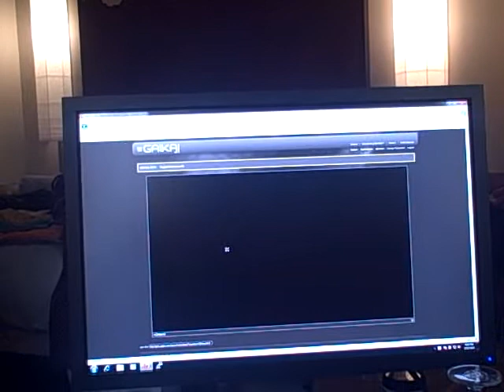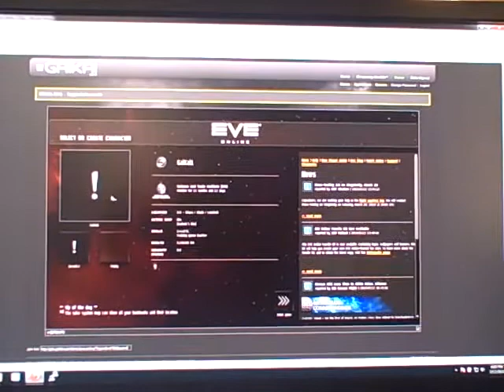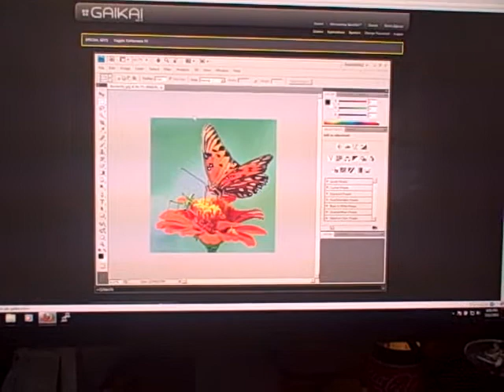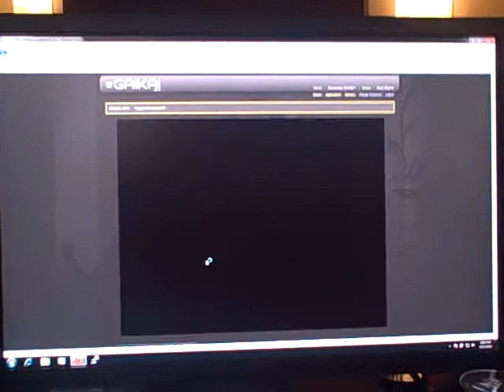David Perry talks about Gaikai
David Perry shows a live demo of Gaikai's games on demand technology. VentureBeat's Dean Takahashi interviews him.